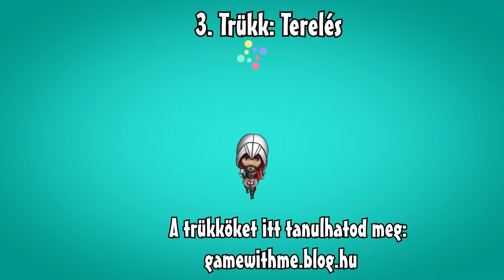All -Star Blast – 3 újabb trükköt hoztam!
Sziasztok!
Ebben a videóban 3 újabb trükkömet hoztam el Nektek! Jó tanulást kívánok! :)
Hi Guys!
In this video I will teach you 3 new tricks! Have a good learning!